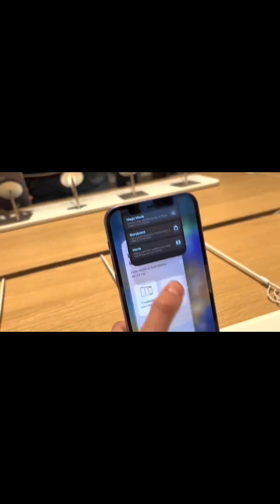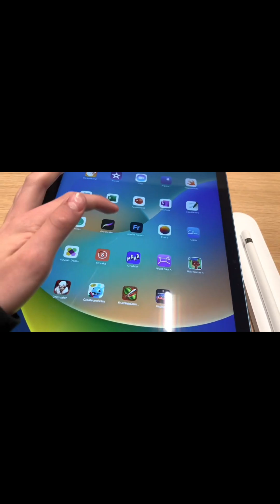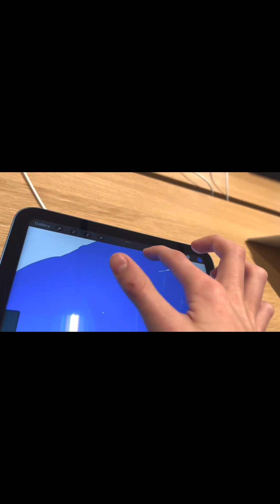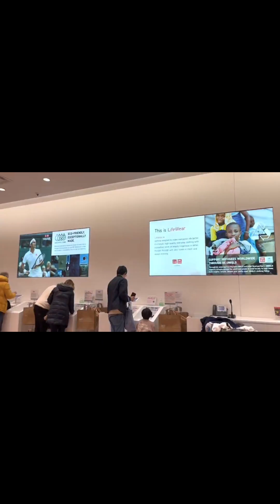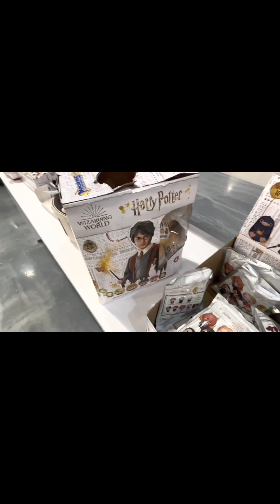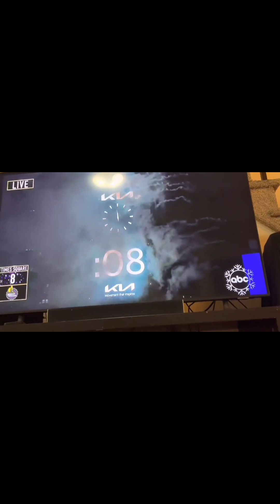December 2022 vlog- American Dream & Fondue, Drums & Community Center, New Year’s Eve & more.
I’m so excited for 2024
It been a year since I did these fun 4 Vlogs I did, Drums & Community Center with friends & American Dream & and that day it was a long traffic and we ate delicious food at fondue of course the dessert. We also celebrated Hanukkah with the whole family on zoom and I got my new drums set it was really special for me. What are you going to do next year. Life is a gift of us.
Can’t wait till I’d be 13, “Oh no” and another chapter of life in 2024.
Always Family Friendly content, good videos that younger people and older people are interested.